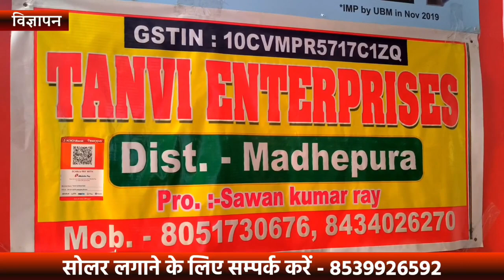हैप्पी बर्थडे मधेपुरा: 43 वां स्थापना दिवस आज, रामायण एवं महाभारत काल से जुड़ा है मधेपुरा का इतिहास